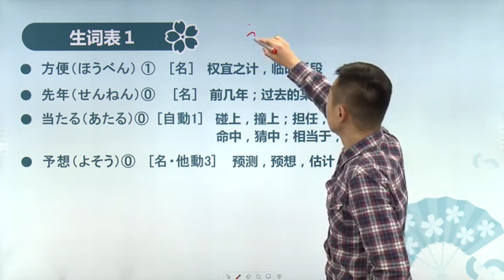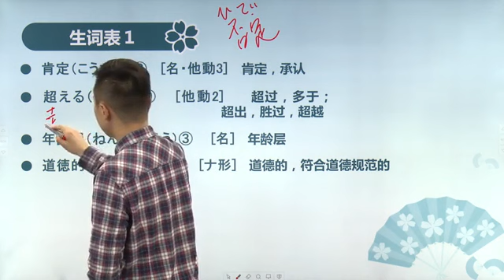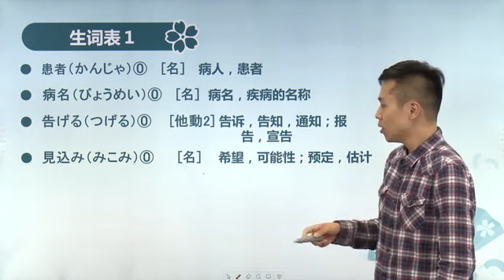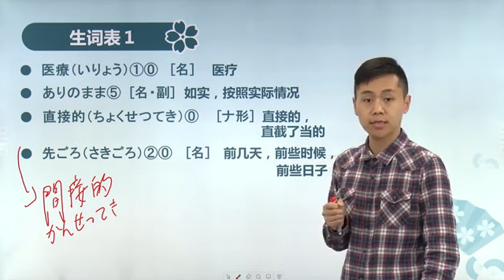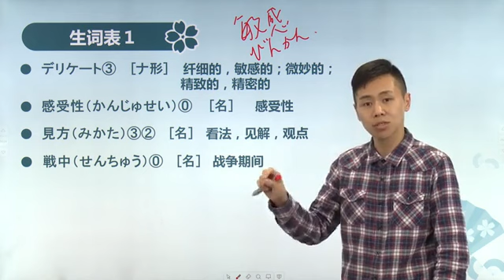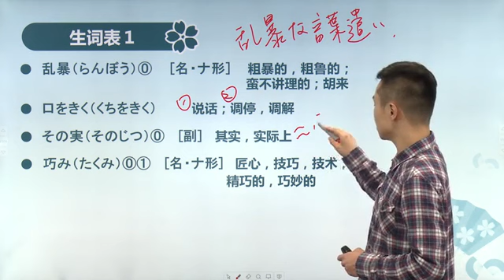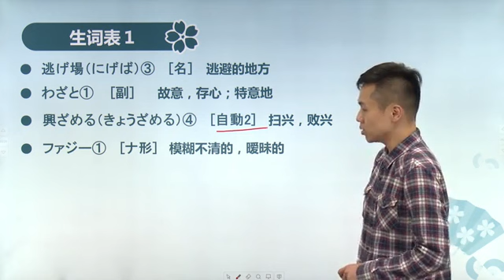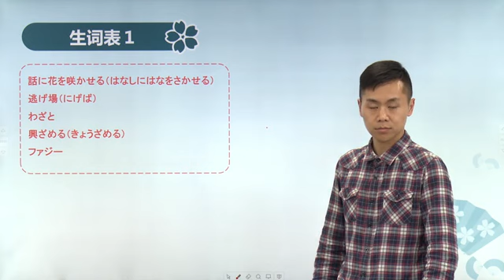新編日語4冊-第19講